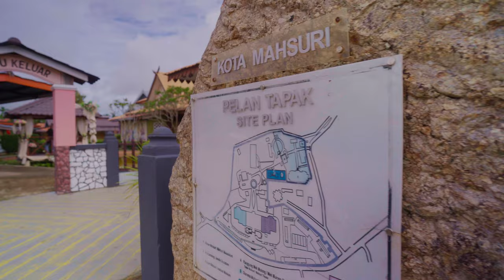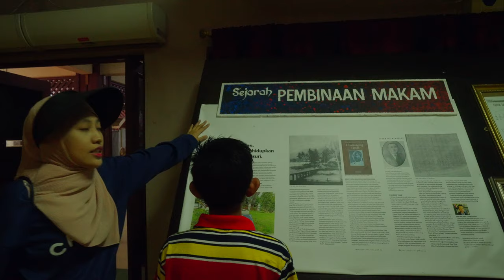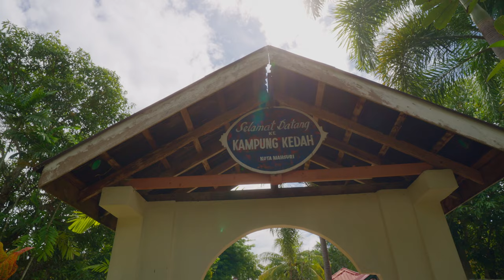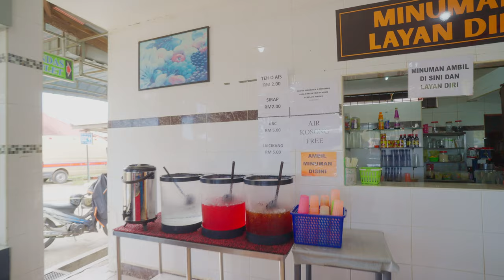MAKAN ANGIN KE LANGKAWI OGOS 2024 - Malibest Cenang, Kereta Kabel, Kota Mahsuri & Tanjung Rhu [4K]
Hai,video ini saya pindahkan dari channel lama ke sini. Makan Angin (Family Trip) ke Langkawi - Ogos 2024. Membawa anda bersama kami  mengunjungi beberapa tempat menarik di Langkawi iaitu Kereta Kabel Gunung Mat Cincang, Malibest Resort Pantai Cenang, Kota Mahsuri dan menyaksikan Matahari terbenam di Pantai Tanjung Rhu.

Saya ada membuat time stamp/tanda masa  pada video ini . Anda boleh terus ke tanda masa/time stamp untuk terus ke bahagian video yang anda minati.

Semoga pengalaman yang kami kongsikan dapat menjadi sedikit panduan/ tips untuk anda yang ingin ke langkawi.

Sila kongsi/share video ini sekiranya berminat. Sokongan anda amat bermakna sekali untuk saya. Terima kasih.

Saya juga ada membuat video jeti feri Roro dan masjid terapung Kuala Perlis.

Saya akan membuat video tentang pengalaman saya menaiki ETS pada waktu malam.

Info untuk teman content creator  - Dirakam dengan /Shot on Sony ZV-E1 with DJI RS3 Mini except the cable car ride which was shot on DJI Action 2.

Time Stamp/Tanda Masa
00:00 Intro
01:09 Malibest Resot Pantai Cenang
04:28 Kereta Kabel Gunung Mat Cincang (DJI Action 2)
07:35 Sarapan Pagi di Malibest Resort
09:55 Kota Mahsuri
24:21  Makan Tengahari di Restoran Nasi Campur Kak Yan
25:29 Kedai Gamat (Terbesar Kot)
27:19 Tanjung Rhu